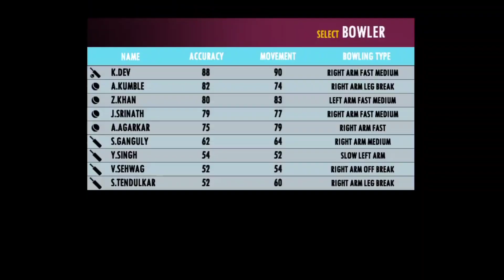How To Get Xp| How To Level Up In Realcricket22